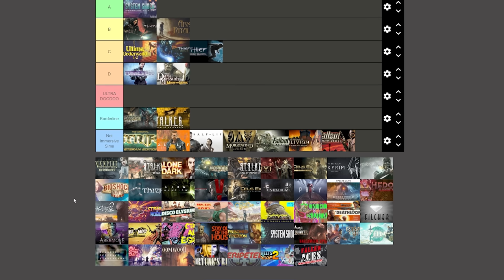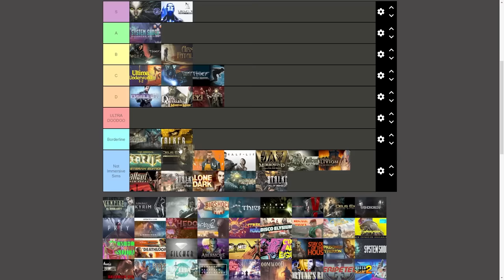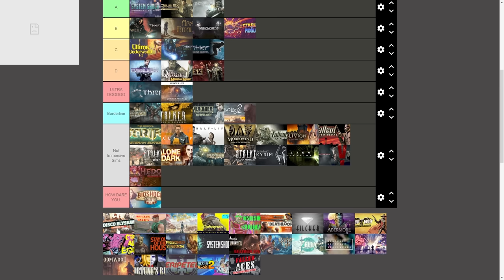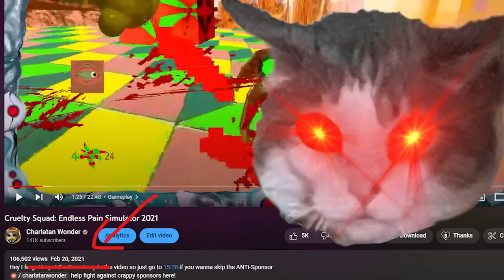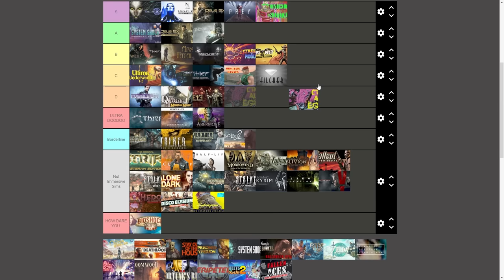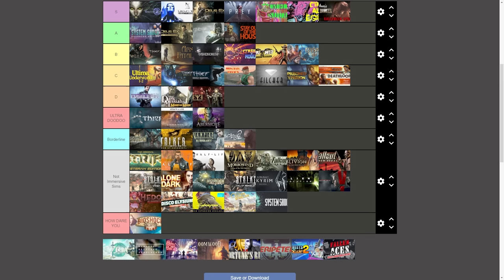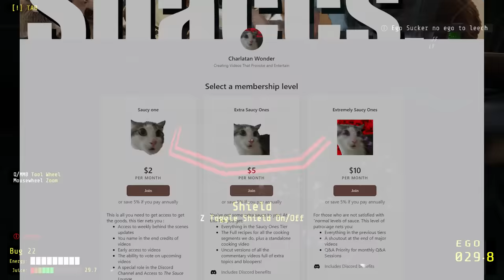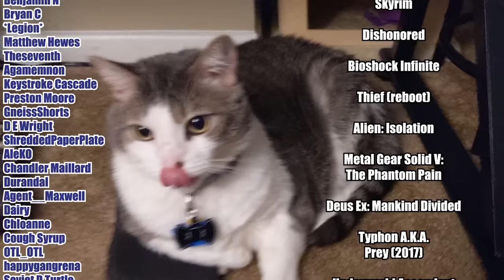The New and EVEN BETTER Immersive Sim Tier List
I'VE LEFT NO IMMERSIVE SIM UN-TIERED! Like seriously there are over 60 games in this list as I wanted to make sure I got the games that were immersive sims, the games that are Borderline Imsims, and the ones that just aren't.

Chapters
00:00 intro and ground rules
02:00 ImSims of the 90s
04:38 ImSims of the YIIK times
08:52 COOKING SEGMENT - French Bread Pizzas
12:31 Immersive Sims of the 2010s
17:10 Immersive Sims of the 2020s
21:48 Honorable Mentions (ImSims that aren't fully released yet)
24:22 The WORST Immersive Sims
25:22 The BEST Immersive Sims
27:22 final thoughts
28:30 Cat video - Fancy Bowtie Boy